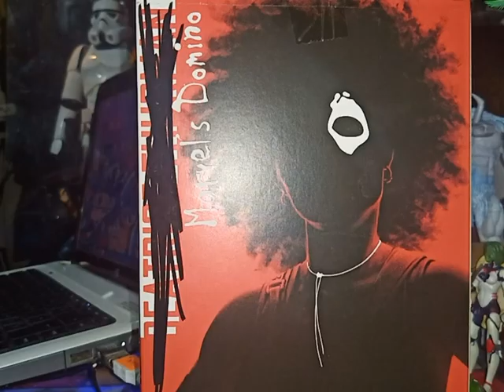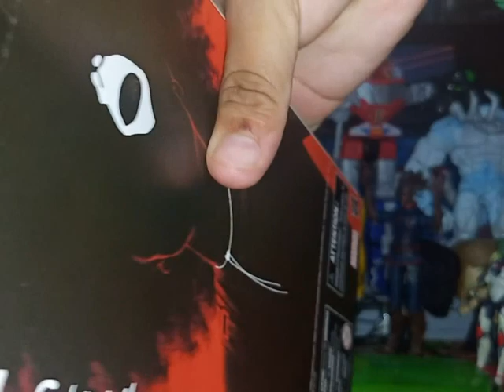Unboxing de Domino Marvel Legends Version Deadpool 2